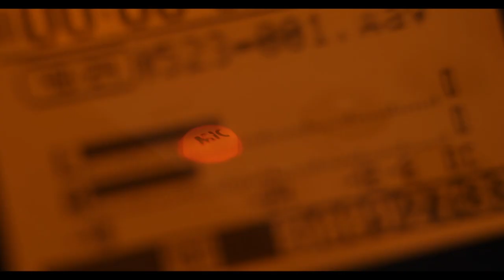Take 2 Talk Show - S2 EP 03, Camaraderie In Acting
Welcome to TAKE 2, the talk show where we take 2 actors and get 2 takes on the real lives of working performers.

I’m your host, Jeff Savage.

In many adventure tales, our heroes often encounter a motley crew of characters that can aid them in their quest, provide valuable resources and feedback, and bring a sense of camaraderie in shared experiences and common goals.

It has been said that birds of a feather flock together, and as diverse as the acting world is, actors can find a sense of belonging with others in their respective genres and niches.

In my own acting journey, I have found kinship and a connection with some of the most incredibly hard-working and driven talent, and today, I brought 2 of them on set with me to talk about their own adventures in acting.

Lawana Dyer and John Guccion are not only my contemporaries in the world of voiceover, they are also great friends of mine, and I look forward to letting them tell you more about what makes this profession such a rewarding and fun endeavor.

Alright, let’s do this!